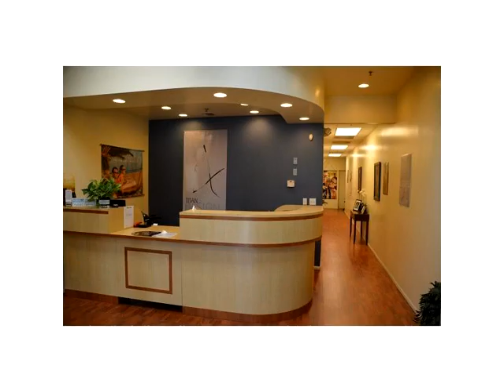10676 NW 19th St,Doral,FL 33172 Business Opportunity For Sale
Well established and profitable optician business for sale in growing doral. the business has been trading for 5 years in optometry and eyewear. the business is located in a shopping center adjacent to starbuck and next to a busy nail salon with easy parking in front. existing contracts with eyemed vision care and vsp insurance. currently negotiating with additional insurances company. a faithful clientele with more than 2,000 customer in data base. a fantastic opportunity to buy a profitable business.